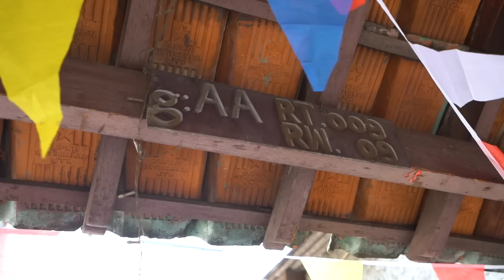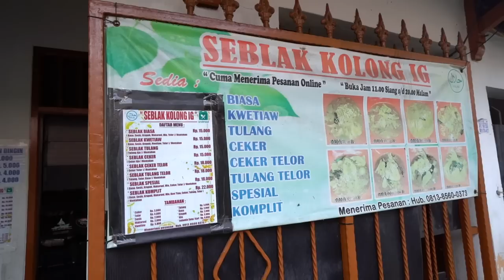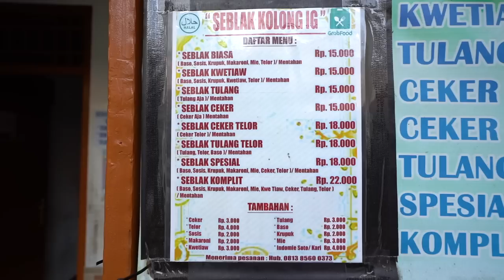DULU JUALAN DI KOLONG JEMBATAN;, SEKARANG DI DALAM GANG.. YANG BELI TETAP ANTRI!!!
SEBLAK KOLONG IG
Alamat: Jl. Palmerah Barat II Gg. AA No.10A, RW.9, Palmerah, Kec. Palmerah, Kota Jakarta Barat, Daerah Khusus Ibukota Jakarta 11480